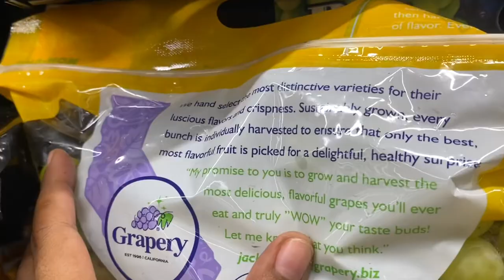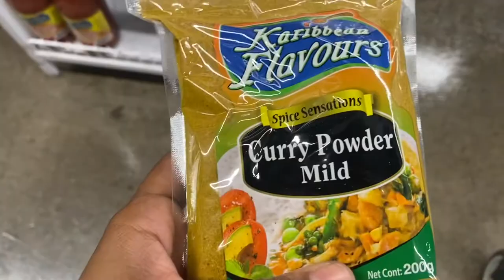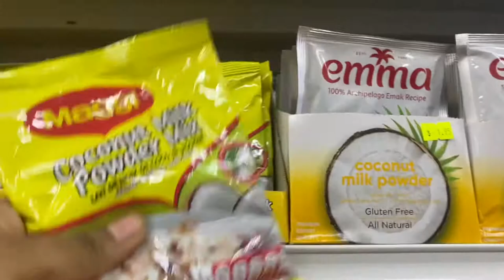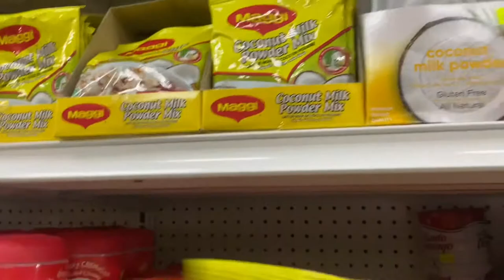GROCERY SHOPPING at RAMS DAILY VLOG